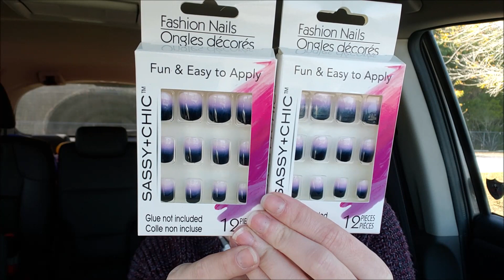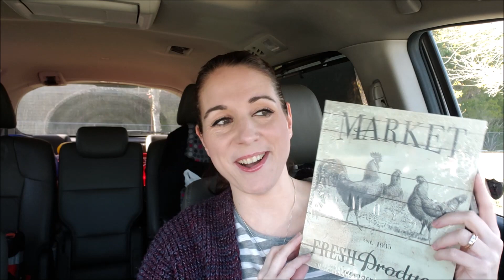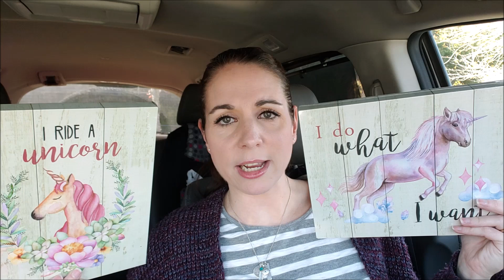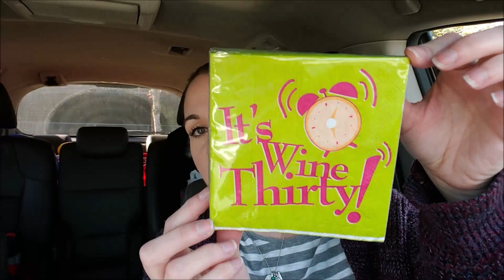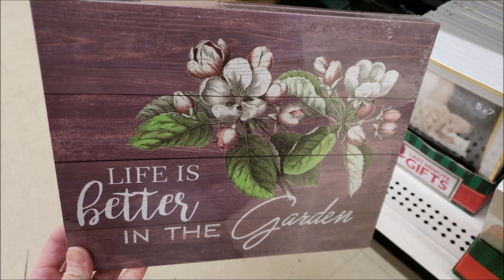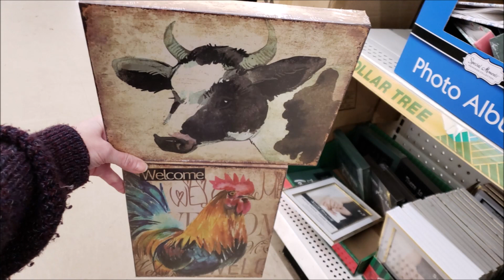DOLLAR TREE HAUL! 12-6-18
My DT stores looked so bad y'all!  I guess that's the holidays for ya!

Makeup Worn Today:
*Unfortunately the eyeshadow I wear is no longer available as it was a special edition palette from It Cosmetics in the shade Charming*

Rimmel Stay Glossy Lipgloss in Stay My Rose:

The Balm Cosmetics~Mad Lash Mascara:

Nyx Epic Ink Eyeliner:

Clinique Pep Start Hydro Blur Moisturizer:

Dr. Jart BB Cream:

Maybelline Instant Age Rewind Concealer:

Urban Decay Blush in Score:

Urban Decay Highlighter in Sin:

Elf Clear Brow Gel:

Wet n Wild Setting Spray:

My Bed Throw Pillows:
Our Nest Is Blessed

The Snuggle is Real Pillow Case: